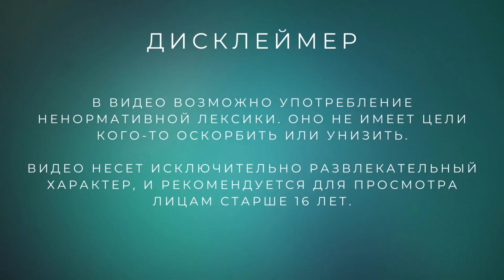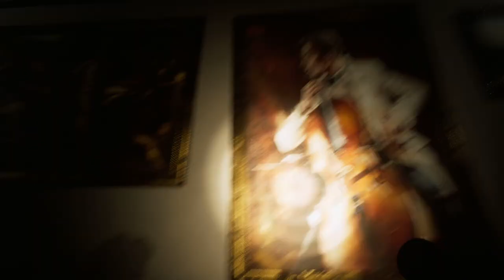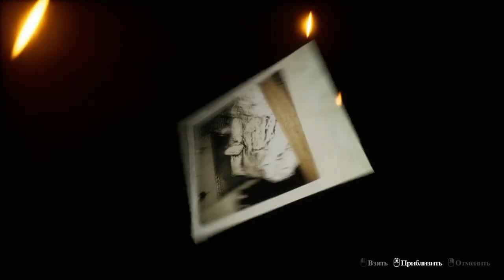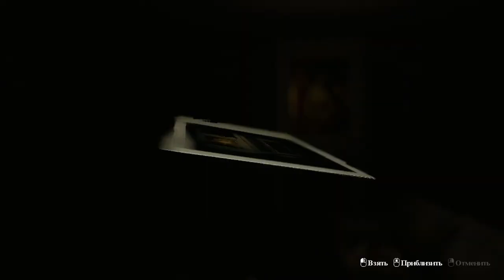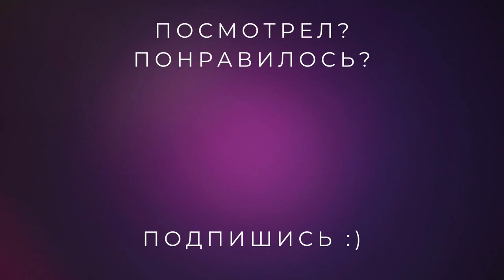Какой большой дом /// Locked up #3 (EMIKA_GAMES BUNDLE)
Соседи совсем оборзели.